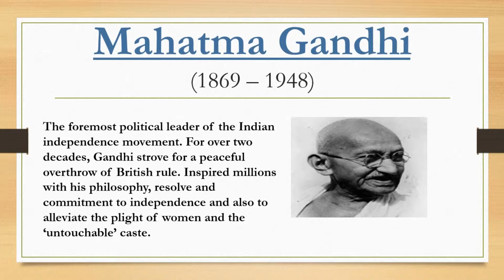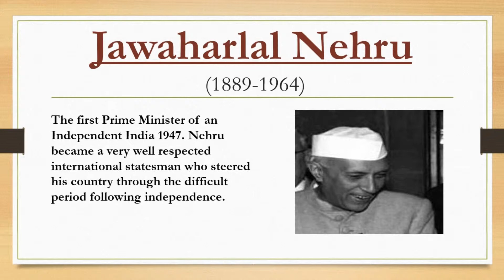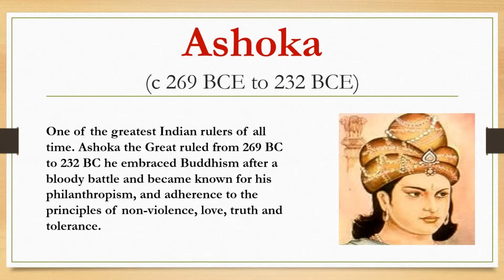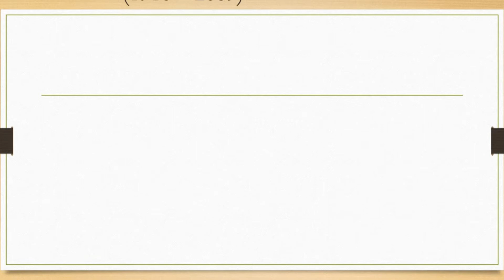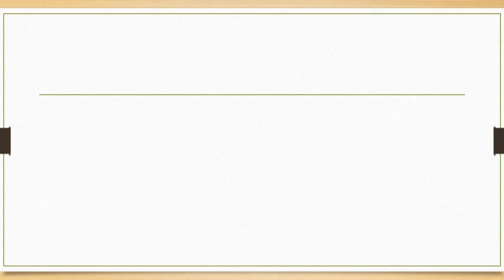Greatest Indians | Famous Indians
The top ten "greatest Indians" are:
Vallabhbhai Patel.
Jawaharlal Nehru.
Mother Teresa.
J. R. D. Tata.
Indira Gandhi.
Sachin Tendulkar.

The top ten "greatest Indians" and the number of votes they received:
B. R. Ambedkar – 1,991,734.
A. P. J. Abdul Kalam – 1,374,431.
Vallabhbhai Patel – 558,835.
Atal Bihari Vajpayee – 167,378.
Mother Teresa – 92,645.
J. R. D. Tata – 50,407.
Sachin Tendulkar – 47,706.
Indira Gandhi – 17,641.